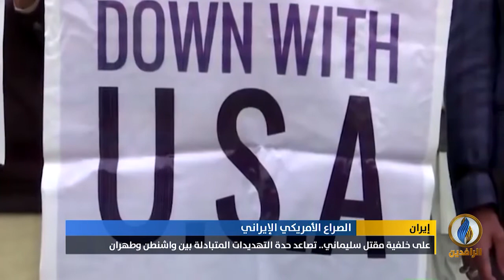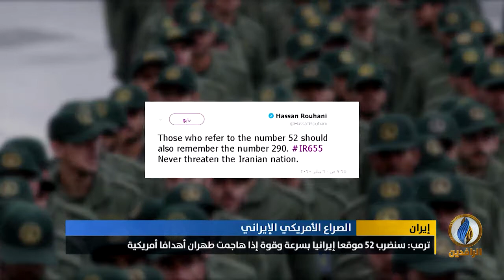تقرير إخباري.. على خلفية مقتل قاسم_سليماني.. تصاعد حدة التهديدات المتبادلة بين واشنطن و